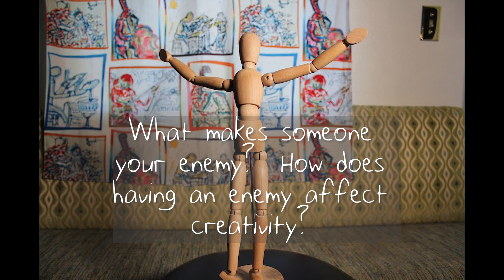The Chasing Ebenezer Show- The Art of Being Human, Episode 39: Who's My Enemy Now?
This week, we invite you to look at the presence of enemies in your life, whether it is a person or a group of people, an acquaintance or a stranger. Are there people you need to make amends with? People you need to forgive? Are there ways you are sabotaging your own creativity? May you find peace as you move forward in your own humanity and with the humans around you, be they friend or foe.

We play you our rendition of the traditional tune "Drunken Sailor".

All music for today's show is by Chasing Ebenezer